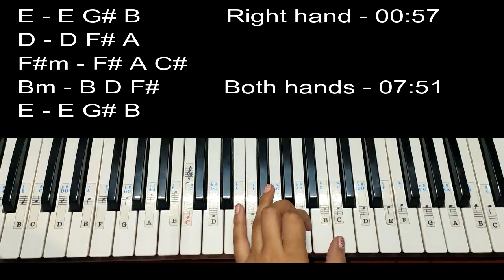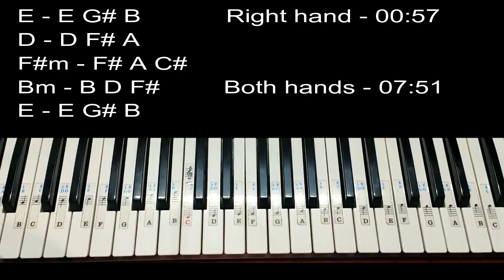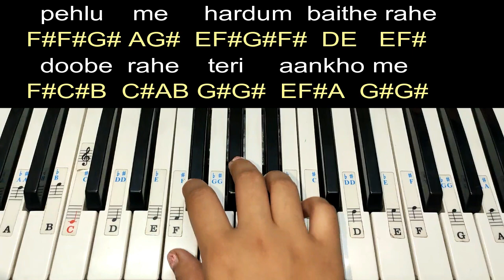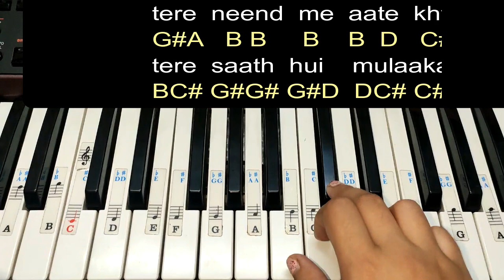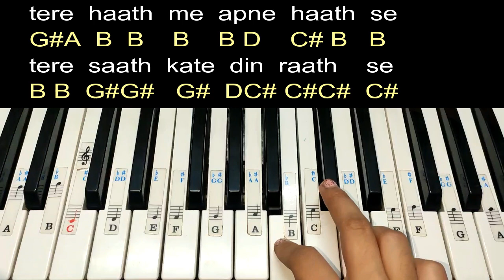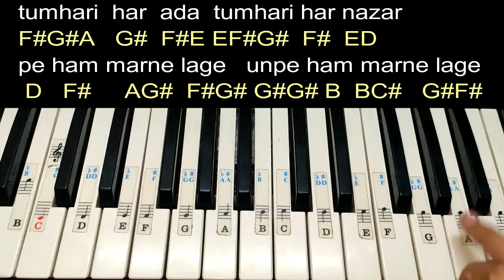Is Qadar | Easy Piano Tutorial With Notations and Chords Step by step | Darshan Raval, Tulsi Kumar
Hey Everyone 😊 here's my another requested easy piano lesson step by step with leads and chords of Is kadar Tumse Hame Pyar Ho Gaya ,

Is Qadar Lyrics by Darshan Raval ft. Tulsi Kumar is brand new Hindi song sung by Darshan Raval, Tulsi Kumar and music of this latest song is given by Sachet Parampara. Is Kadar song lyrics are penned down by Sayeed Quadri while video is directed by Arvindr Khaira.